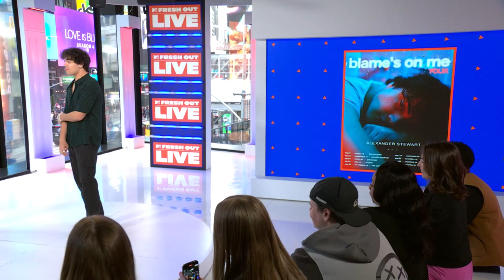Alexander Stewart on ‘Blame’s On Me’ Tour & ‘Leave Me in the Dark’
Alexander Stewart joins MTV Fresh Out with Kevan Kenney to talk about ‘Blame’s On Me’ tour, new song ‘Leave Me in the Dark,’ and MORE!